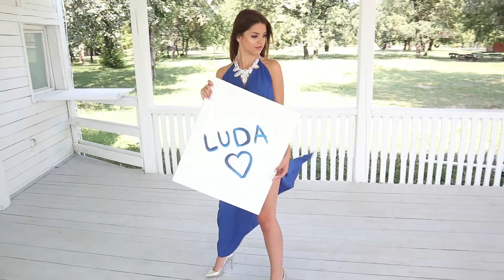Najava spota Anne Lazarevic za pesmu "Luda"